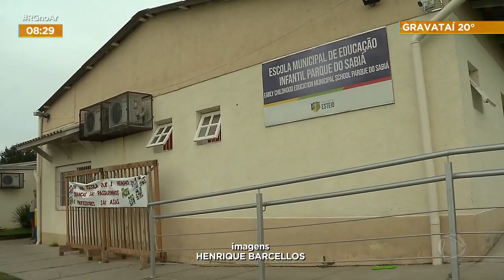Esteio: escolas municipais adotam ensino bilíngue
As 10 escolas municipais de educação infantil de Esteio na região metropolitana começaram a desenvolver um projeto de ensino bilíngue. Mais de mil e quinhentos alunos serão beneficiados com aulas de inglês. A inspiração do projeto foi o sistema de ensino da Finlândia, considerado um dos melhores do mundo.